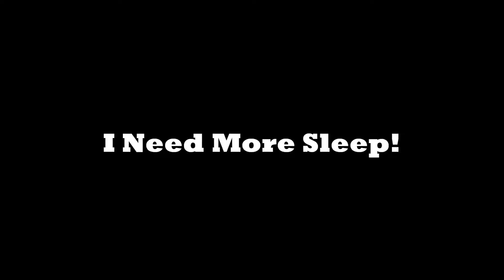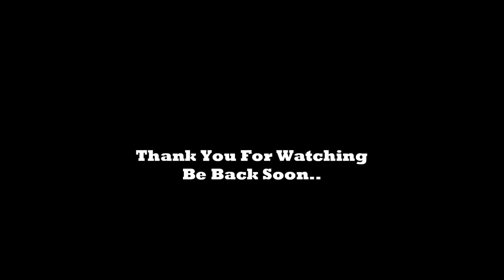I Need More Sleep Bi Weekly Vlog #43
I Need More Sleep *More info below*

Chatting about what I am doing and how I am feeling.